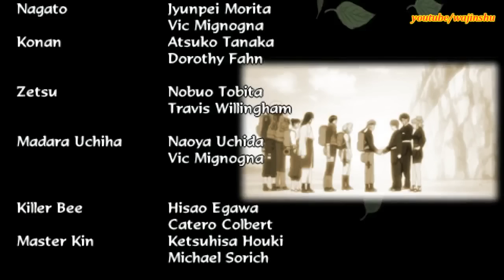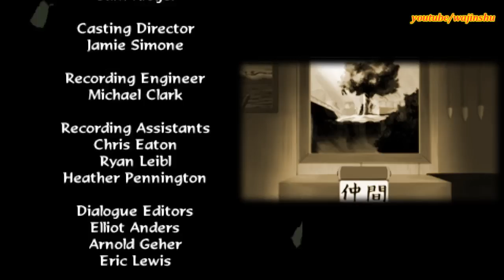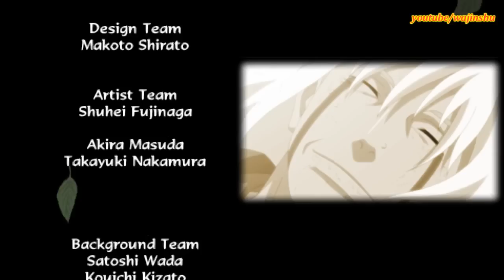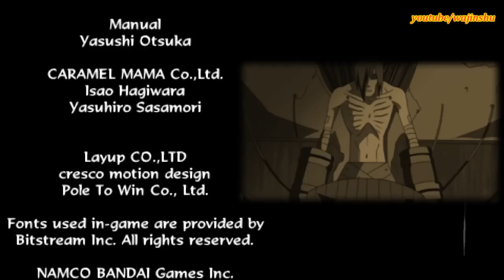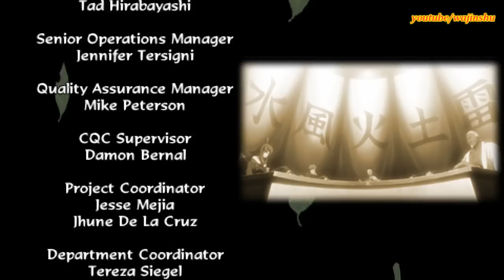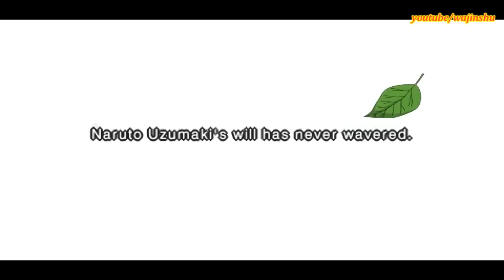Naruto Shippuden Ultimate Ninja Impact Walkthrough Part 56 Naruto vs Sasuke (Naruto Ending+Credits)